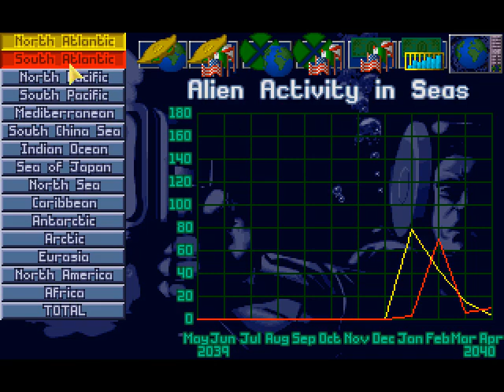X-Com TFTD [19] North Sea